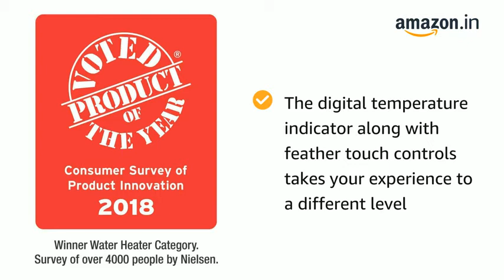Havells Adonia Storage R 25 Litre Water Heater with Flexi Pipe, Safe Shock@BestHomeProductsIndia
Havells Adonia Storage R 25 Litre Water Heater with Flexi Pipe, Safe Shock Plug (White)